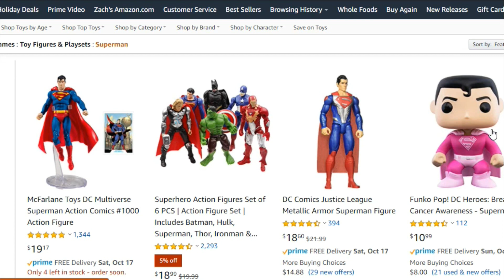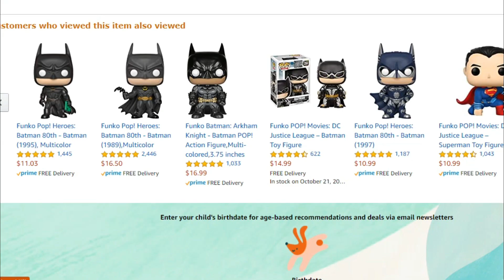Superman Toy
Yeah, I'll admit it, this video is cool.